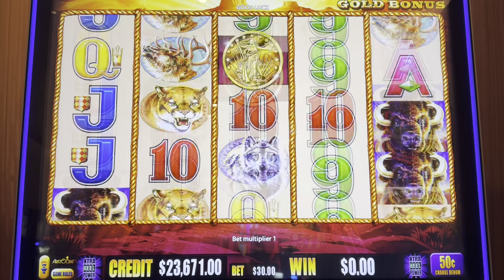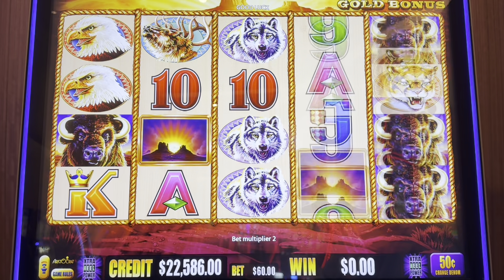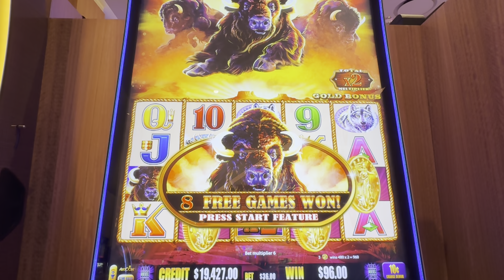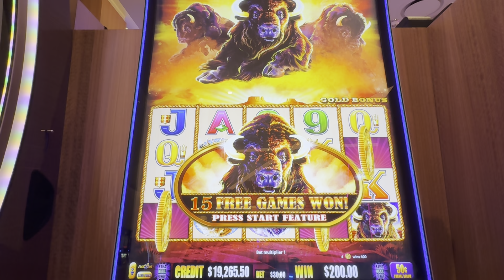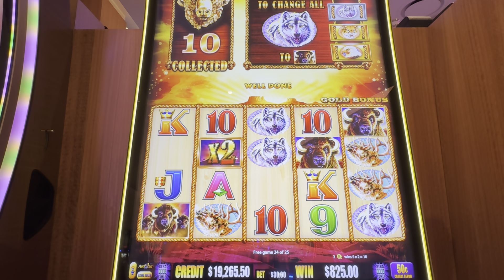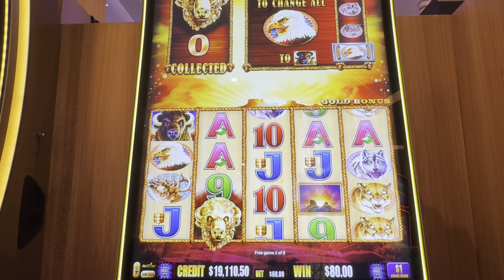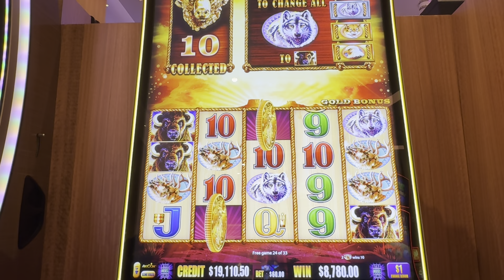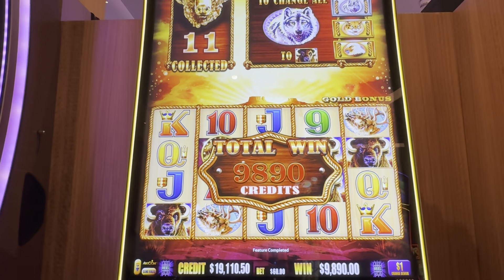Let’s Try This Again!